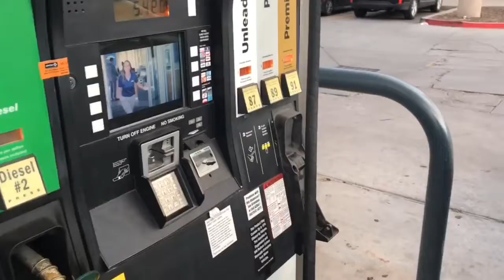REACTION TO THE NBA TRADE DEADLINE!!